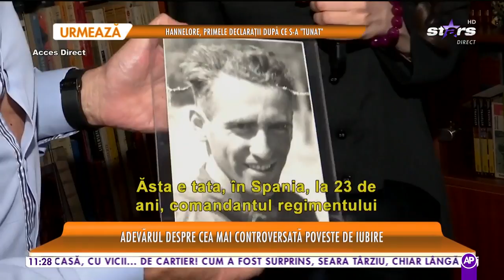Detalii neştiute despre povestea de iubire dintre Petre Roman şi Silvia Chifiriuc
Avem imagini din casa lui Petre Roman şi a Silviei Chifiriuc!
Cum arată locuinţa celor doi, dar şi dezvăluiri au făcut despe povestea lor de iubire, aflăm chiar de la ei!